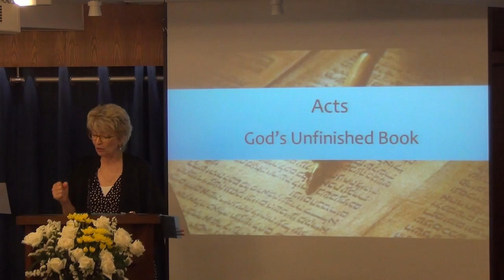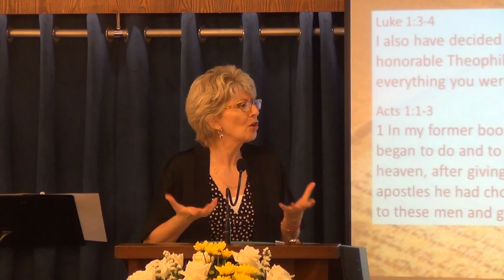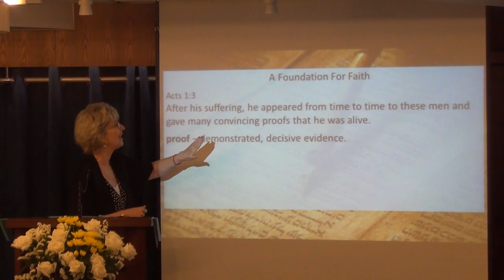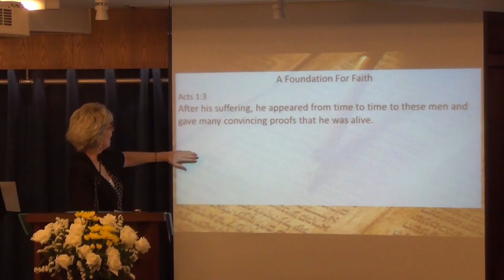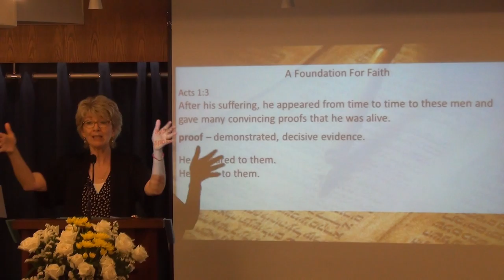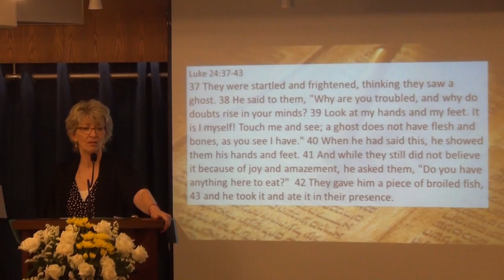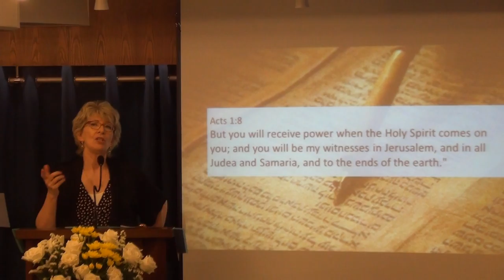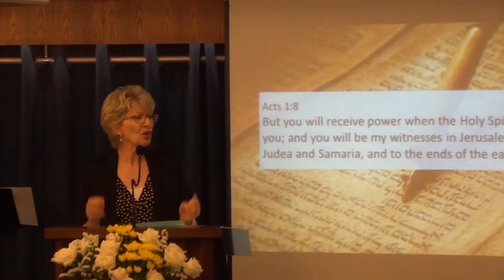Power, Preaching, Persecution, Prayer - The First Miracle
Sermon series on Acts - by Pastor Jennifer Nolin